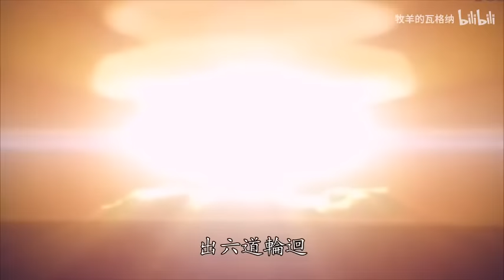南無加特林菩薩心經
南無加特林菩薩
     六根清淨貧鈾彈
     一息三千六百轉
      大慈大悲度世人